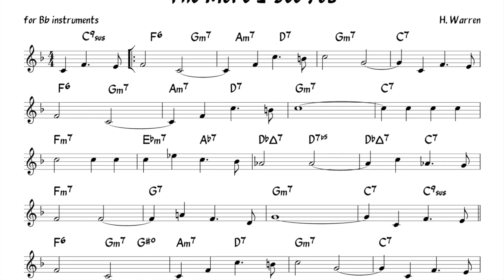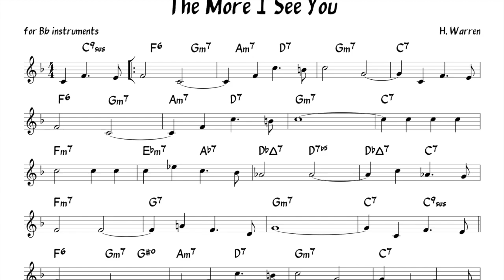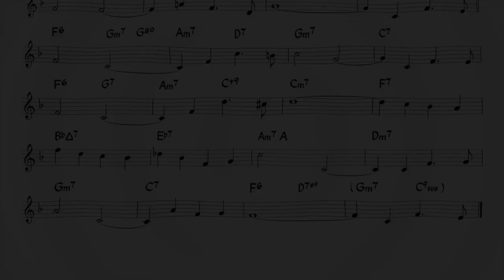The More I See You (Warren) bossa backing track + score for Bb instruments